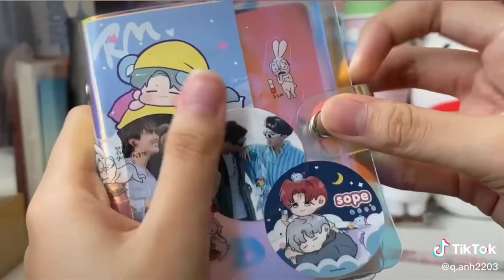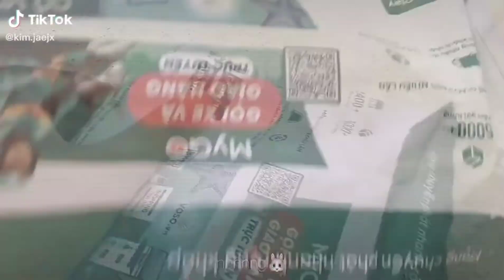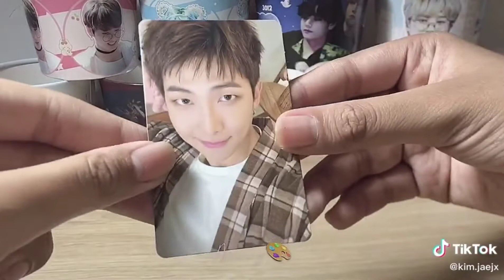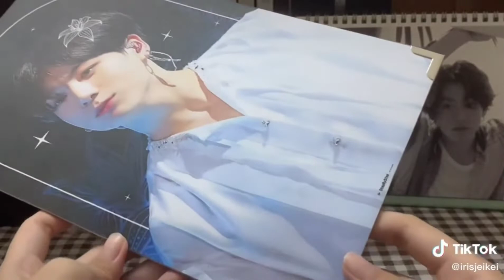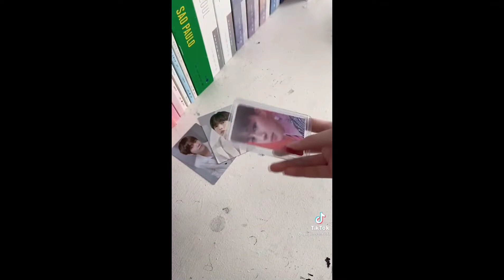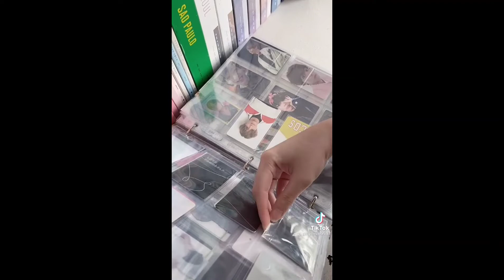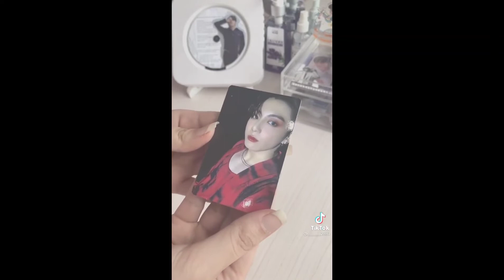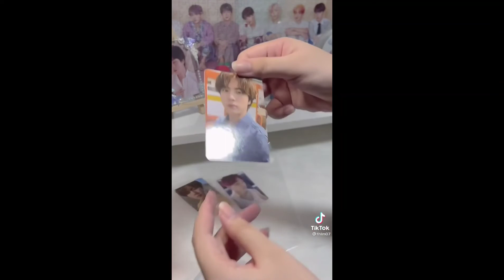[•Tik Tok•]#9•Tổng hợp các Video Unboxing BTS